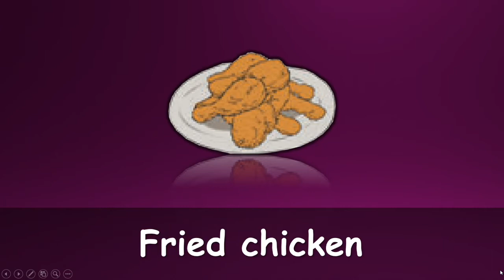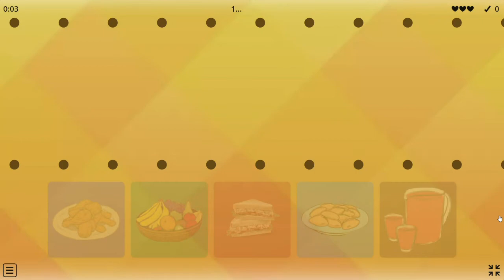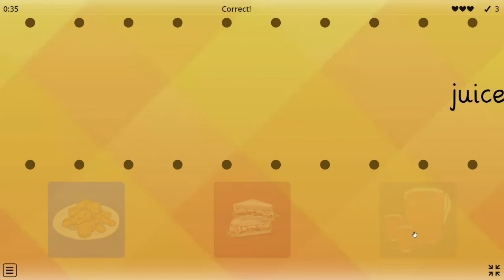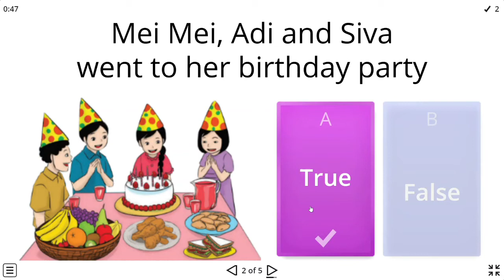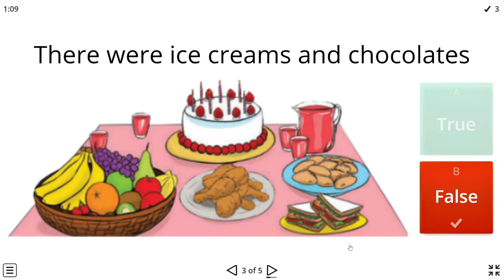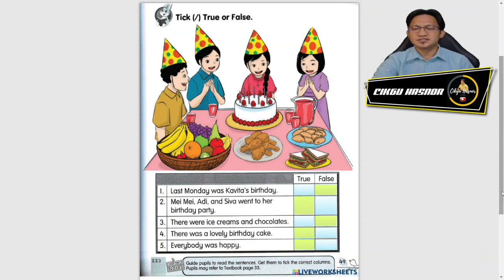KSSRPK Year 1 Food I Like Part 3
KSSRPK English Year 1 Food I Like Part 3